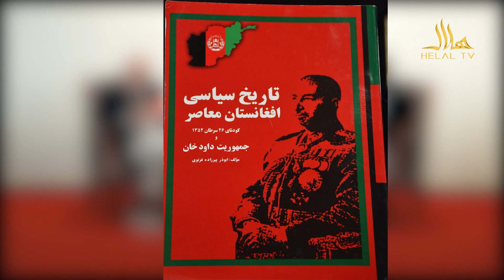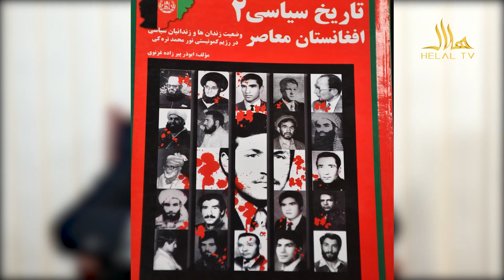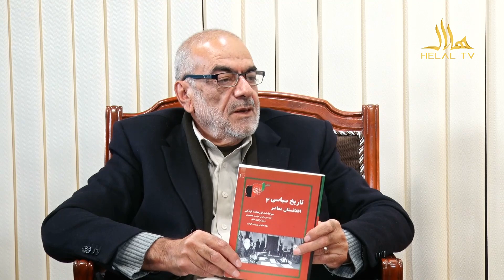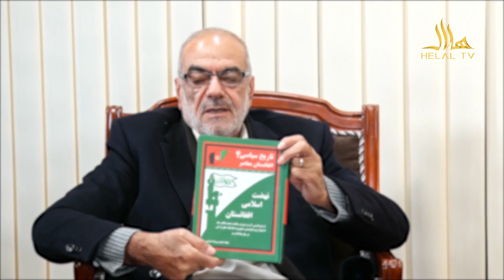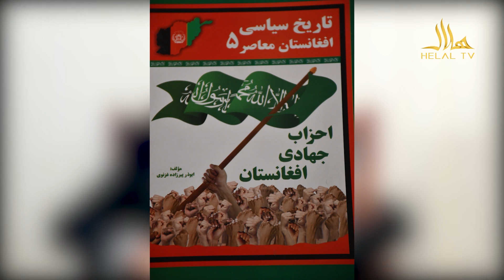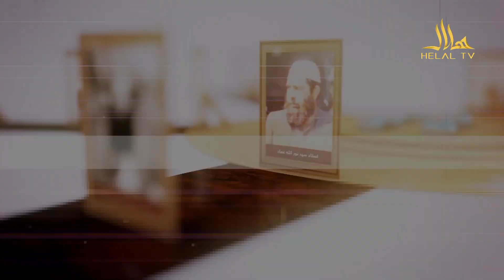تاریخ و خاطرات نهضت اسلامی | بخش دوم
بخش دوم
تاریخ نهضت اسلامی

:مهمان برنامه
سید امان الله ابوذر پیر زاده
مؤرخ و روزنامه نگار

برنامه تاریخ و خاطرات نهضت اسلامی